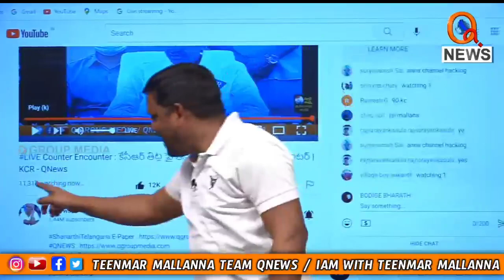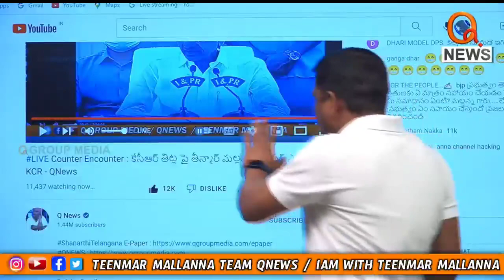Mallanna mass Reply to KCR ||TeenmarMallanna vs KCR || QNews